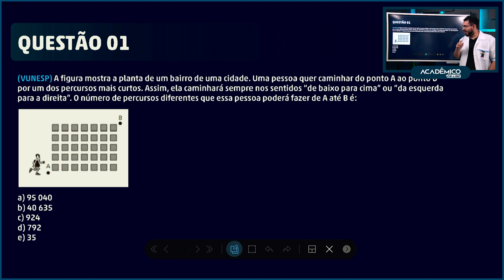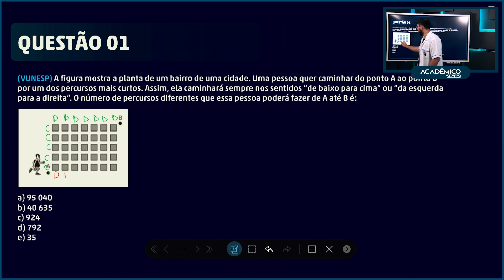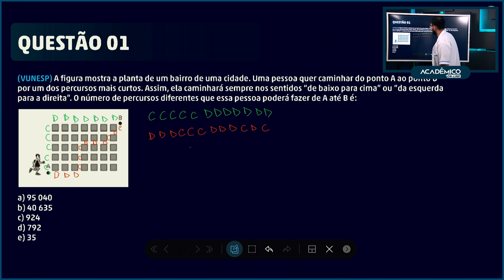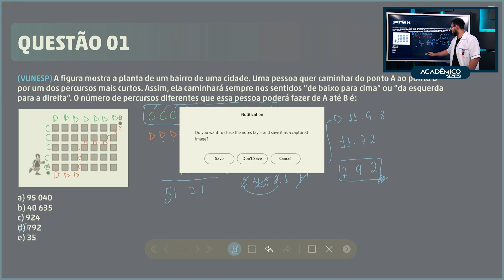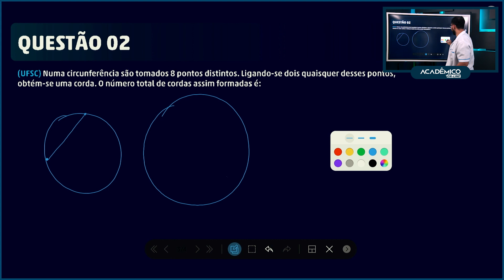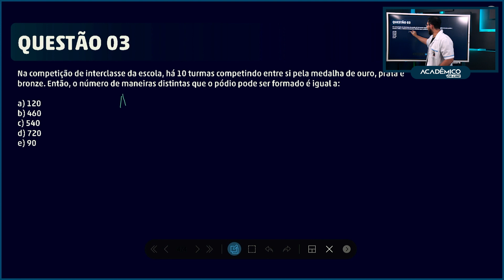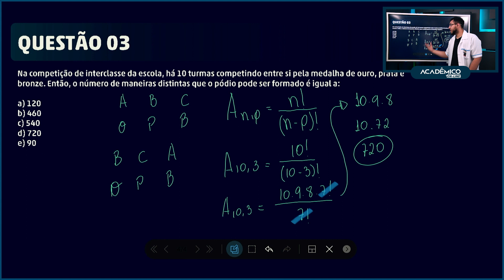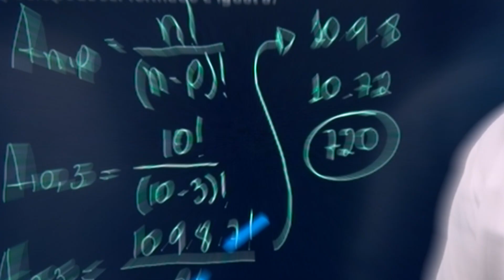Resolução de questões sobre Análise Combinatória - Matemática com Prof. Paulo Victor